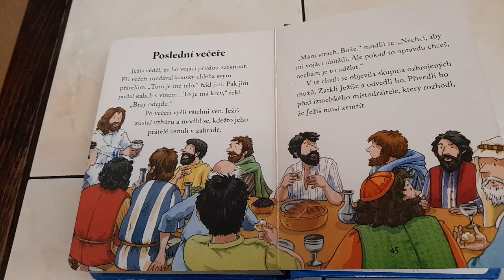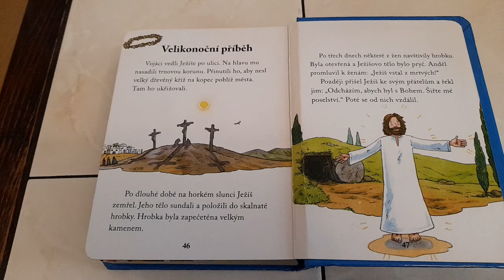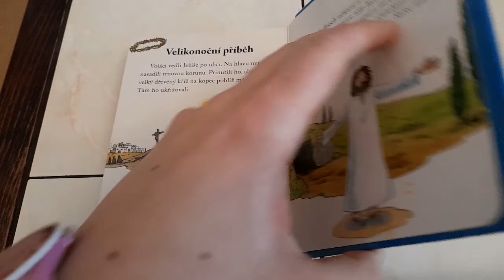Poslední večeře, Velikonoční příběh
Z knížky: Bible pro batolata